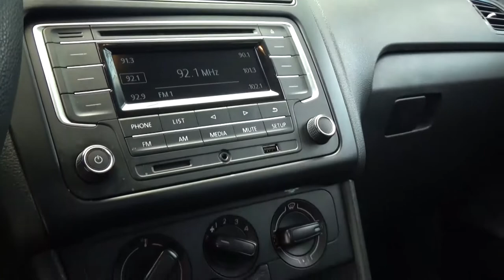Volkswagen / Polo / 2018 - 1562